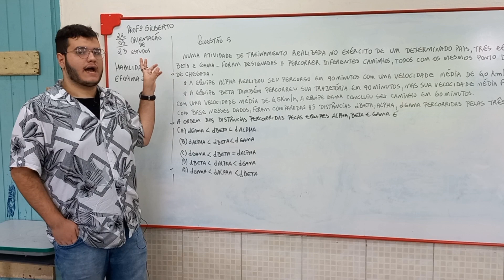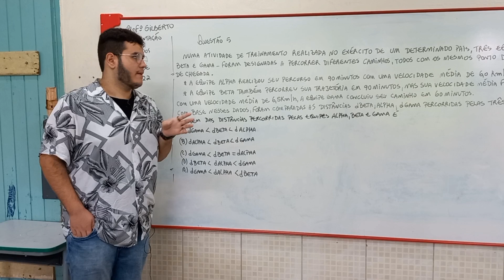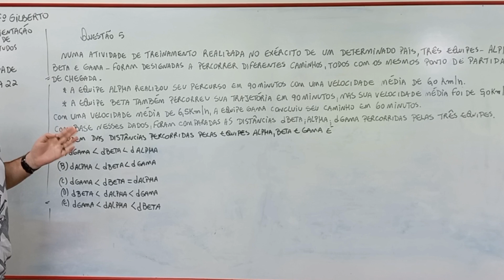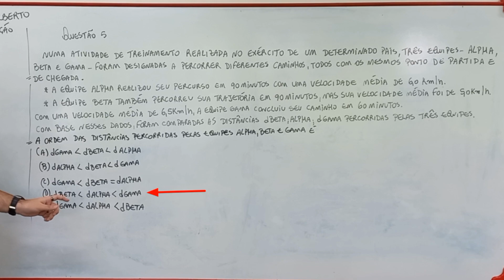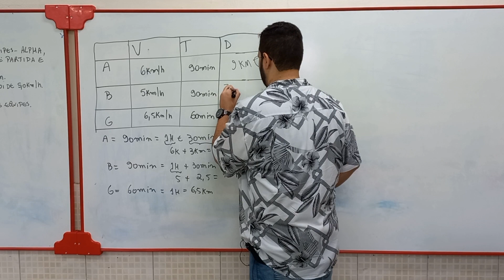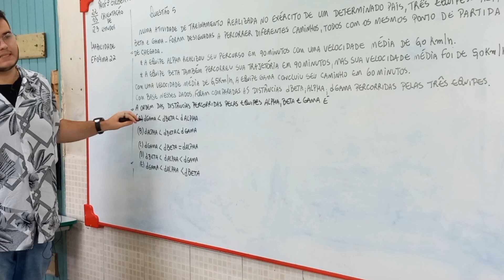AULA INVERTIDA - ALUNO 3°C - MÉDIO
Eu sou o Professor Gilberto, nesse vídeo venho apresentar uma aula invertida.
O aluno Henrique do terceiro ano do médio explica como ele fez para resolver uma questão do Enem.